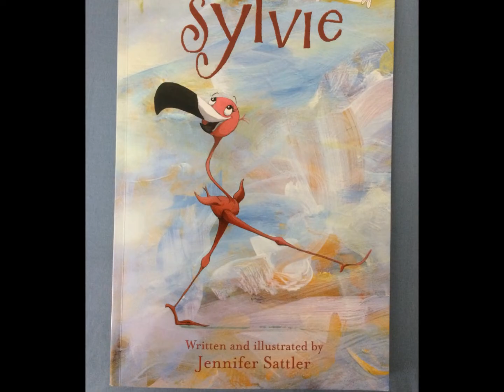Sylvie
"Sylvie" by Jennifer Sattler